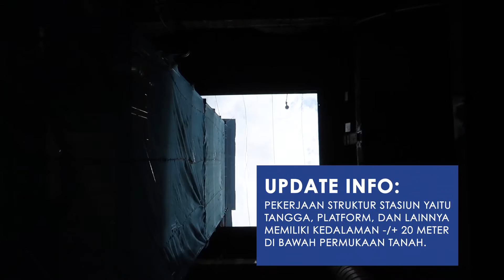INDIKA PAGI - Update MRT